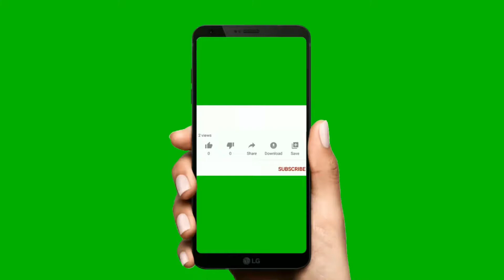Farooq-Ahmed-Lone part(3) 07.mp4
Singer- Farooq Ahmed-Lone-mazhami
mehfil-At- parimpora srinagar-
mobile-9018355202